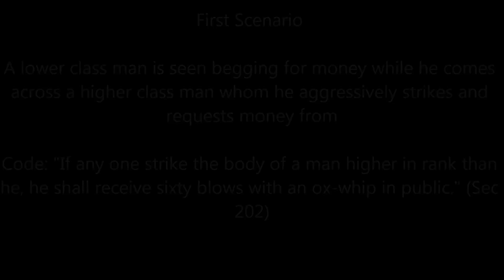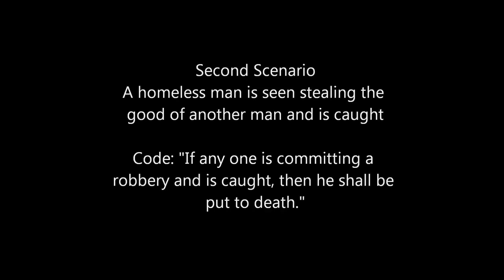The Code of Hammurabi VS Canadian Law